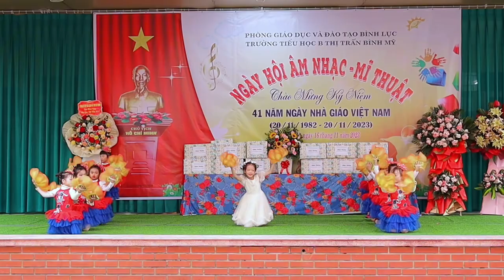Múa LỜI CÔ. Lớp 1A3 - Trường Tiểu học B Bình Mỹ - Bình Lục- Hà Nam.